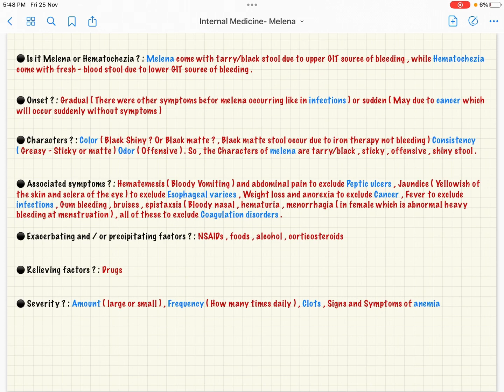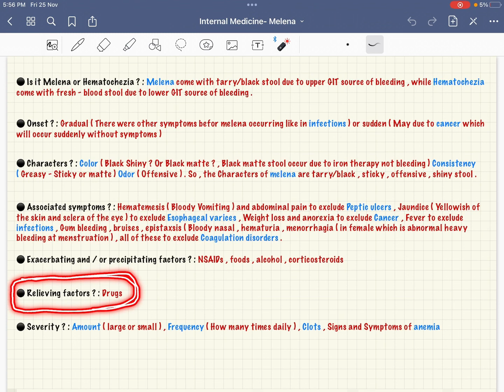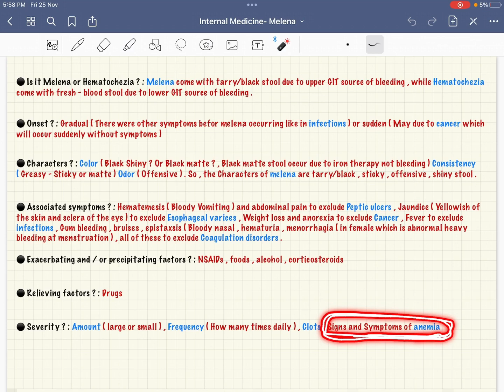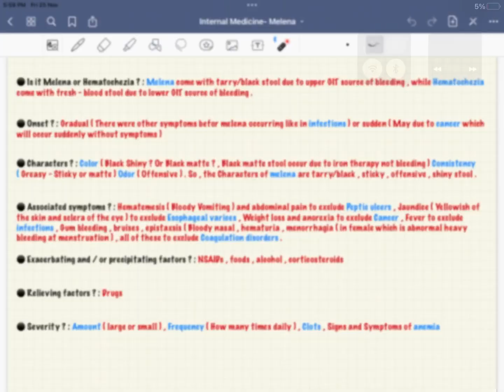Practical Medicine _ Melena